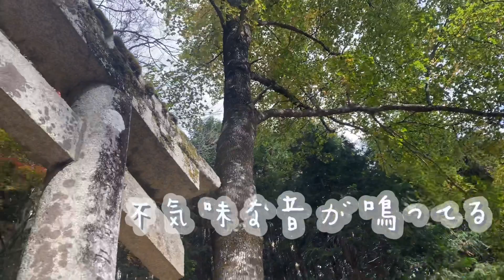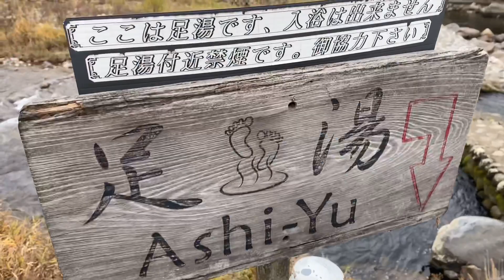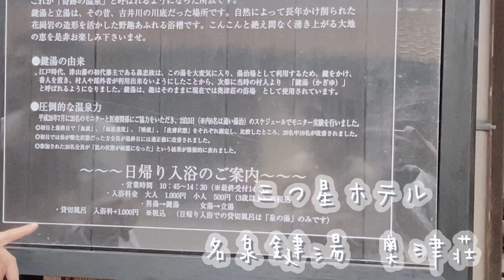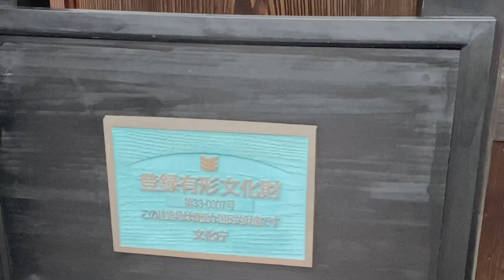Vlog/思い立った日帰り温泉♨️ one-day hot spring.♨️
この動画を見つけてくださりありがとうございます🥰